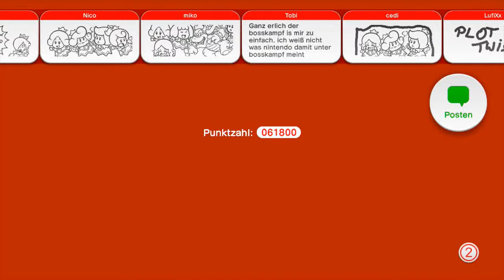Let's Play Together Super Mario 3D World (Blind / 100%) - Part 39 - Bowser besiegt?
Bowser hat sein Hotwheel aufgerüstet. Schaffen wir es trotzdem ihn zu besiegen?